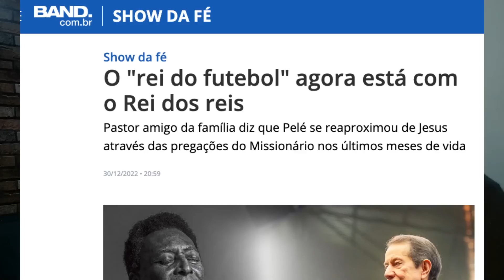PELÉ ACEITOU JESUS COM R.R SOARES?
🔴 CONHEÇA NOSSO LIVRO : O ÚLTIMO POETA